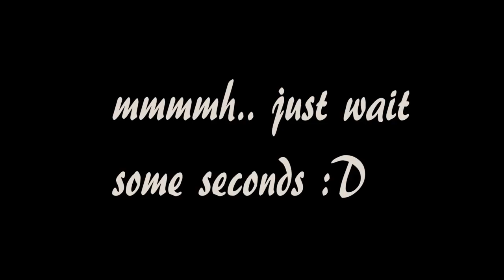🥂ASMR🍾 TANTI SUSSURRI PER IL 2018 | Rain Sound, Hair Brushing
Triggers you will find: whispering, tascam dr 05 tapping, hair brushing, brushing camera.

🌈👉🏻21buttons: chiara.asmr